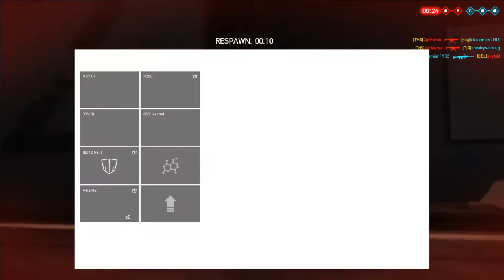Ghost Recon Online - Ft. Smithsonian Games! - Assault Class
If you Enjoyed then Click LIKE and Add to FAVOURITE'S.